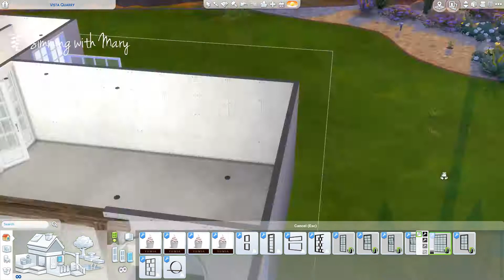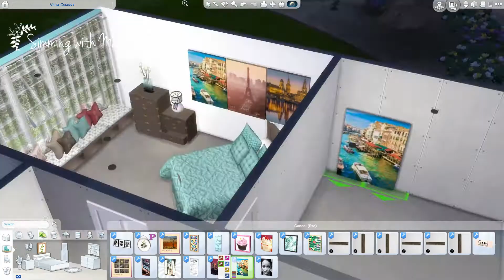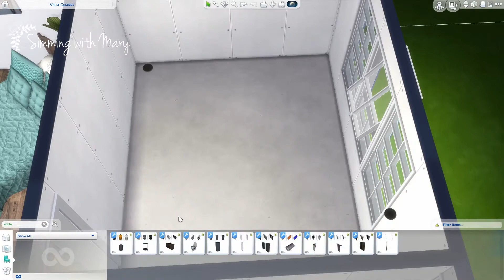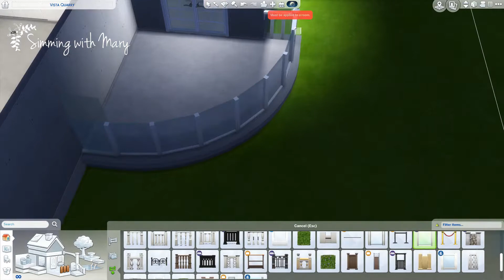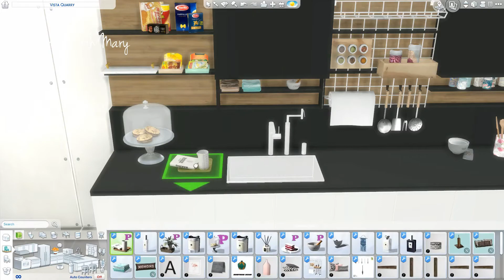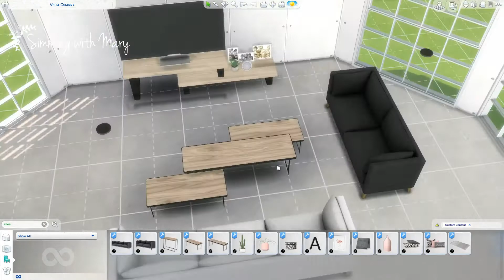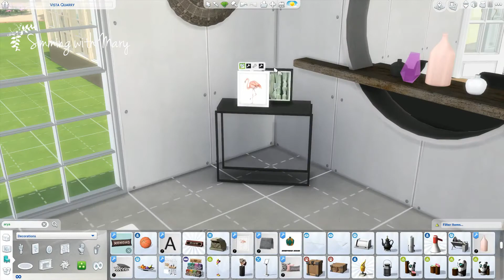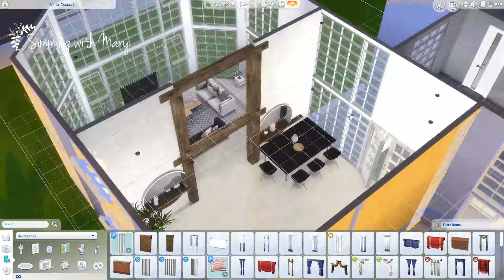The Sims 4: Speed Build - Millbrook House Part 1 [CC links]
Just started a new house. It`s going to be a two bedroom house with two bathrooms, open plan kitchen/dining/living room. I really enjoy building this lot, hope you enjoy watching it.

Build - Parquet Dark, Parquet Light, Interior Floor Tiles, Exterior Floor Tiles, Grass, Dirt and Dirt 2